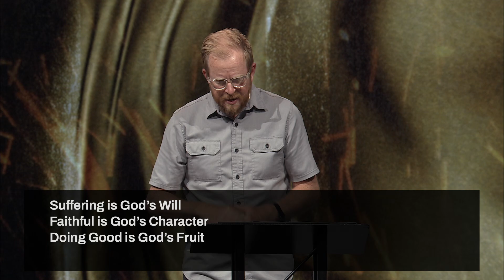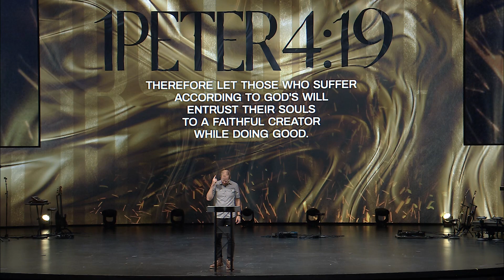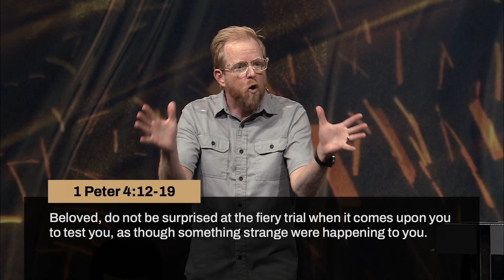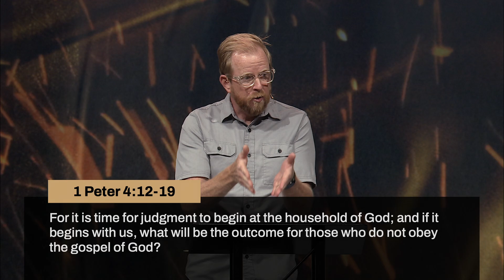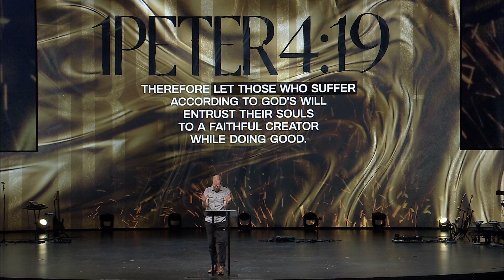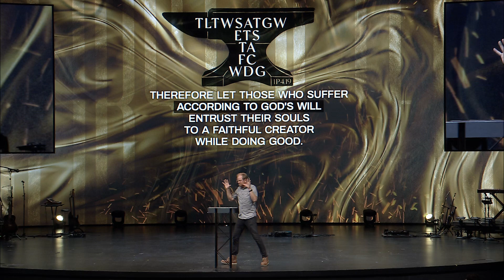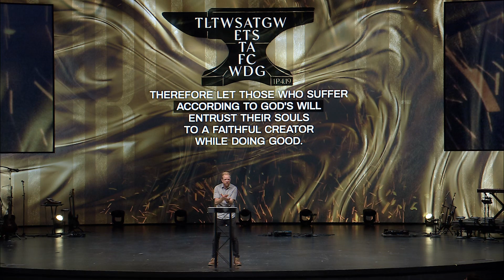Trusting in the Suffering // 1 Peter 4:12-19 // Watermark Community Church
All of us experience suffering. Our broken world brings loss of health, death, divorce, prodigal children, financial troubles, job loss, and so on. God sees it all. He allows suffering and redeems it so that it may be a gift to our faith. John Elmore walks us through 1 Peter 4:12-19 on navigating the inevitable suffering that will come as we abide in Christ.